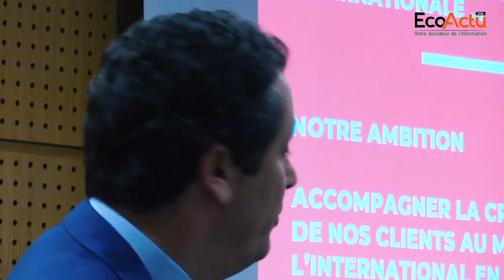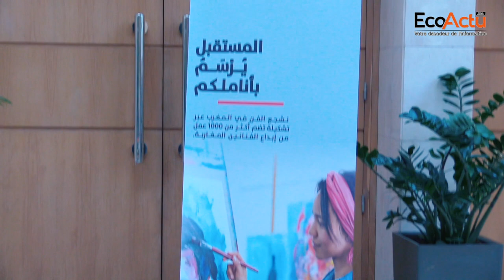Société Générale lance le Plan "Avenir 2019-2022"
Après plus d’un siècle d’activité, Société Générale Maroc entame l’année 2019 sur les chapeaux de roue. Le groupe opère ainsi un tournant dans son histoire en lançant un nouveau plan stratégique « Avenir 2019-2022 » qui vise une croissance soutenue avec une taux de croissance de revenus de 7 % par an. Une enveloppe de 700 MDH est dédiée à cette transformation.